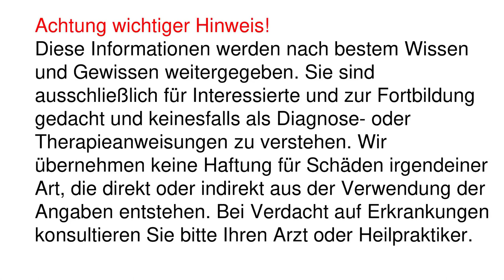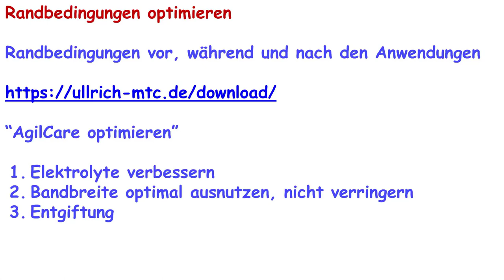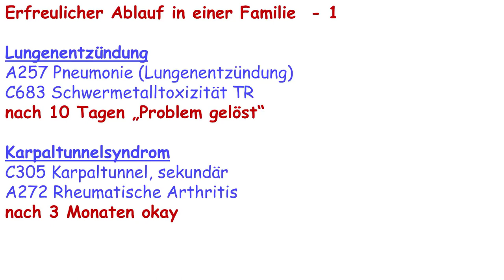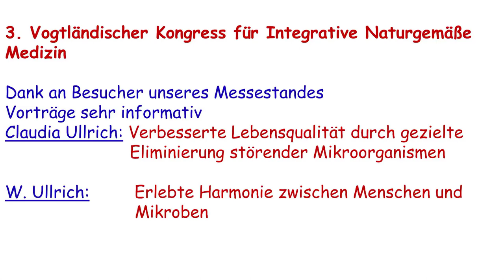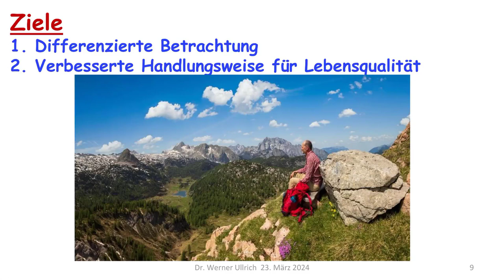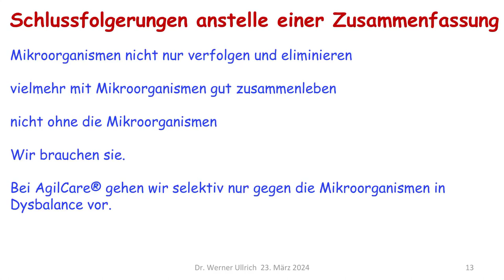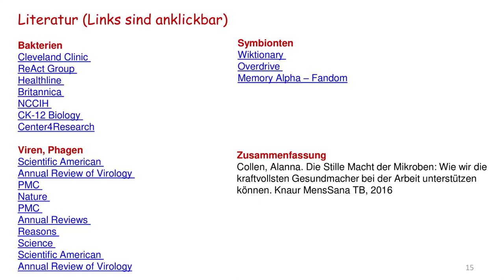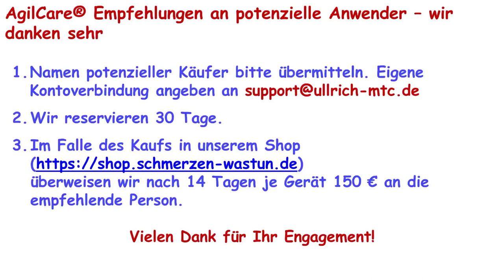AgilCare Workshop Präsentation 2403-4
Download der Präsentationsfolien vom 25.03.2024 über